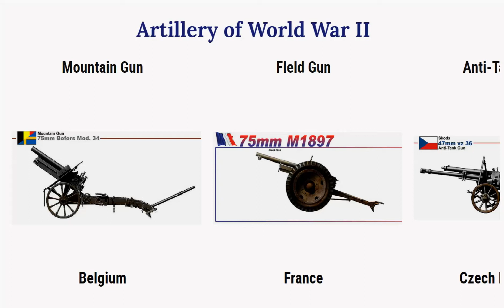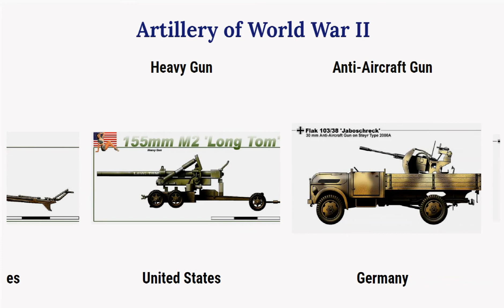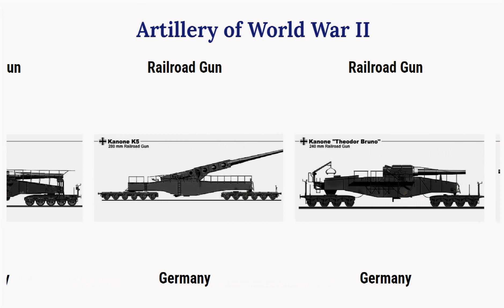Artillery of World War II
List of Artillery of World War II
75 mm bofor mod.34
75mm m1897
47mm vz 36
15cm type 96
12mm m-30
75mm M1935
Cannone da 90/53
breda m1935
ordnance 6-pdr
ordnance 17 pdr
76.2mm M5
105MM m2
Flak 41
pak 40L/46
pak 43L/71
kanone type E